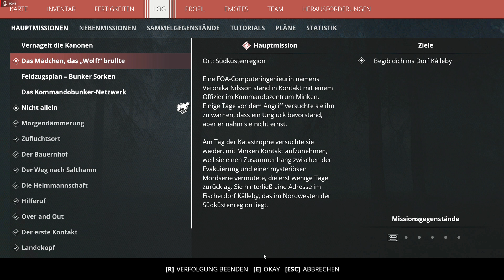Generation Zero / Let's Play in Deutsch Teil 45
Survival mal anderes. Auf dieser Insel in Schweden ist etwas passiert. Die Mechs haben die Insel übernommen und wir sind drei der Überlebende. Der Kampf gegen die Mechs, der Survivval und das entschlüsseln des Geheimnisses sind unsere Ziele. Generation Zero ist eine Mischung aus Shooter und Survival, bei dem das Shootern im Vordergrund steht. Vom Gameplay erinnert Geration Zero eher an Ghost Recon als an SCUM oder 7 Days und es spielt sich einfach geil. Trotz kleiner Bugs, die aber bei weitem nich so schlimm sind wie man berichtet. Rein schauen lohnt sich!

Also begleitet Aleya und mich durch die Welt Skandinaviens. Täglich von Donnerstag bis Samstag um 18:00 Uhr.

Das sagt der Entwickler zum Spiel:
"Willkommen im Schweden der 80er. Die örtliche Bevölkerung ist verschwunden, und Maschinen unbekannter Herkunft marodieren auf den Straßen. Erforsche die offene Welt, komme dem Geheimnis auf die Spur, perfektioniere deine Kampfstrategien und schlage zurück. In Generation Zero sind die Überlebenden die Gewinner.

Überlebe in einer feindlichen offenen Welt:
Übernimm Missionen und stell dich Herausforderungen, um weitere Geheimnisse zu lüften und neue Waffen und andere Güter zu finden, die du zum Überleben brauchst.

Heimlichkeit und Strategie. Zusammenarbeit fürs Überleben:
Kombiniere Waffen, Fähigkeiten und Ausrüstung, um deine Gegner anzulocken, zu lähmen und zu vernichten. Spiele alleine oder mit bis zu drei Freunden, mit denen du zusammenarbeitest und all eure Fähigkeiten in die Waagschale wirfst, um den Gegner auszuschalten.